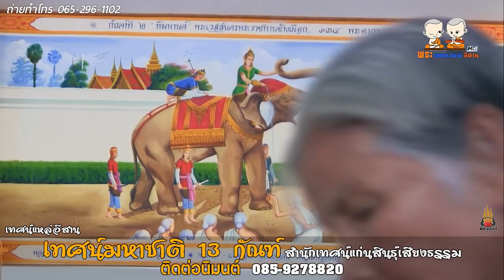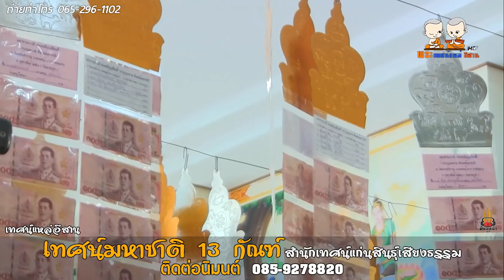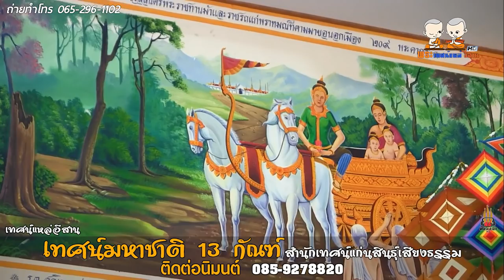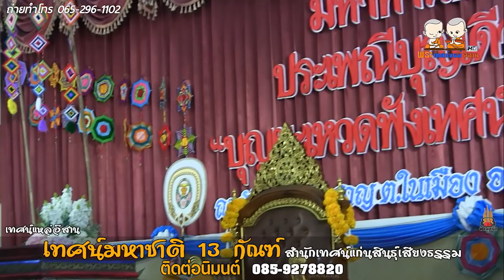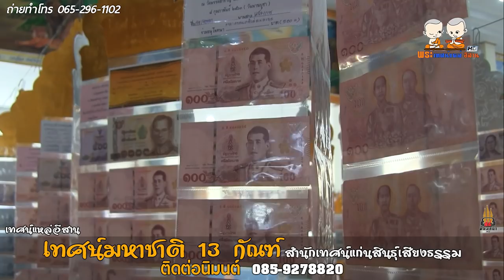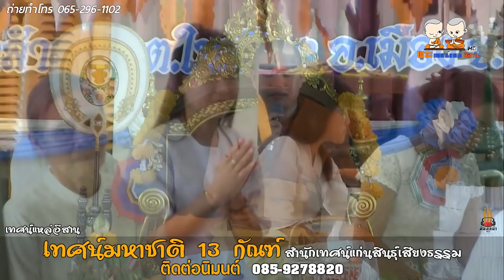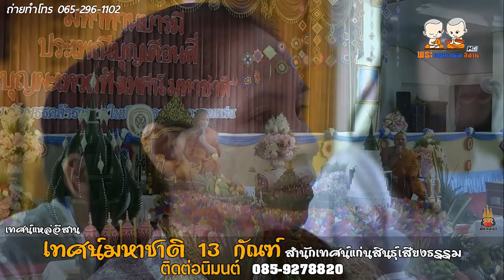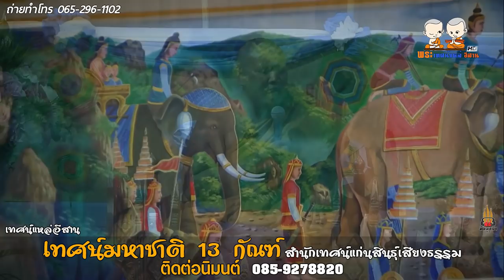ม่วนๆเทศน์ มหาชาติ 13 กัณฑ์ สำนักเทศน์แก่นสินธุ์เสียงธรรม